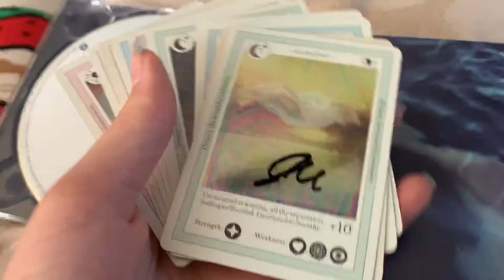Vlogmas day 20!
We had a chorch concert and I made coockies. It I forgot to film so it is short